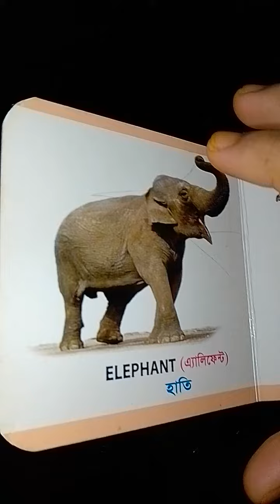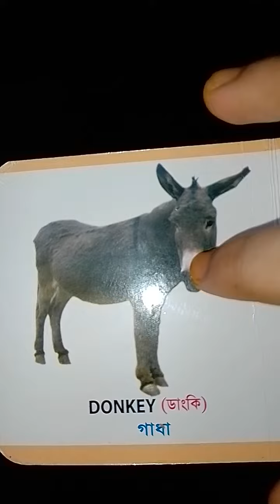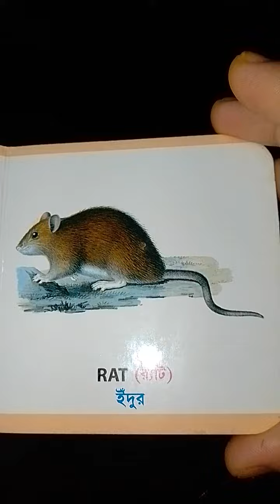learning animals for kids